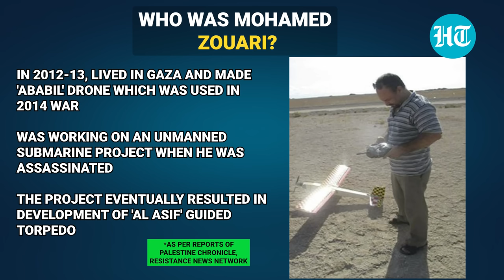Non-Palestinian Scientist Who Created Hamas' Drones: Mohamed Zouari - 2014 War Role; 'Mossad Murder'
Hamas recently paid homage to Mohamed Zouari, the man credited with creating the Palestinian group's drone force. Zouari, a Tunisian national, was shot dead outside his home in Sfax in 2016. Hamas claims that it was Israeli spy agency Mossad which was behind the assassination. Zouari created the 'Ababil' drone which reportedly played a key role in the Israel-Hamas war of 2014. After his murder, Hamas named a drone after Zouari which was also used in the October 7 attack on Israel. Also, the submarine project which Zouari was working on at the time of his death reportedly led to the Al Asif guided torpedo which Hamas claims to have used during the October 7 strike.